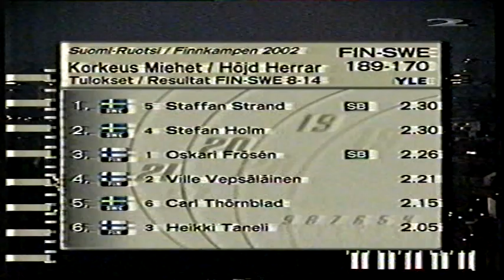10000m Suomi Ruotsi maaottelu 2002 osa 3/3